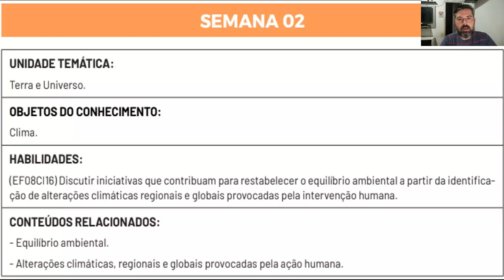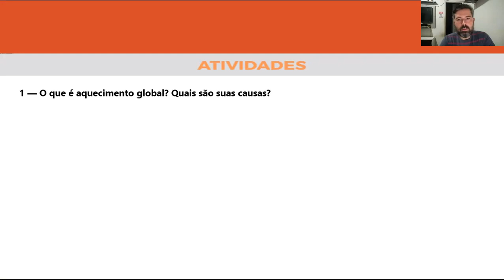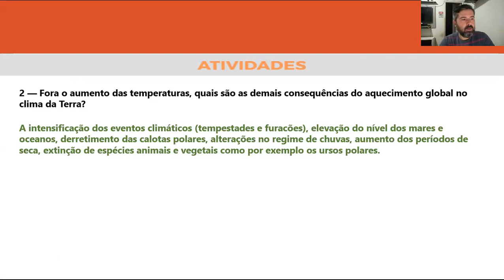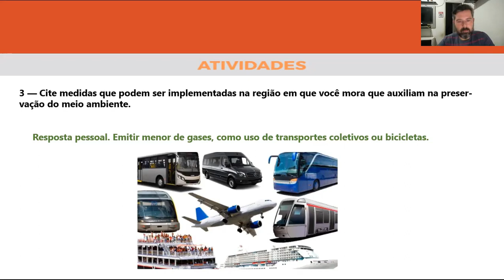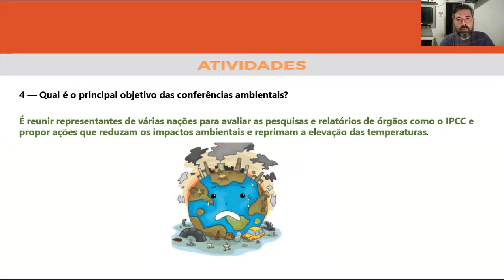Correção PET 5 - Ciências 8° ano (SEMANA 2) VOLUME 5